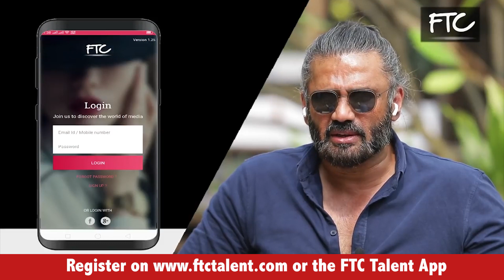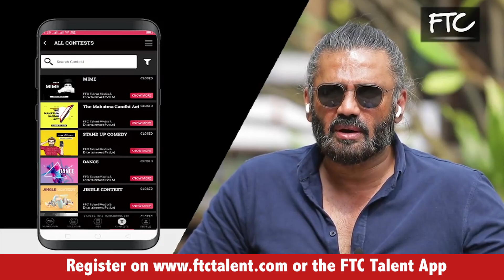Winner of PM Modi Aatmanirbhar App Innovation Challenge - FTC Talent | Mobile App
FTC Talent is your door to the entertainment industry. If you have the talent, we have the jobs for you. We have jobs for all the actors, directors, singers, dancers, anchors, models, stand up comedians et al. FTC Talent has just won the PM Modi Aatmanirbhar Challenge in the Entertainment Category. We also conduct Workshops and online contests regularly. Register now and be a part of the FTC Talent Family